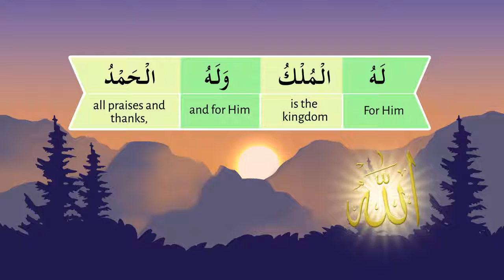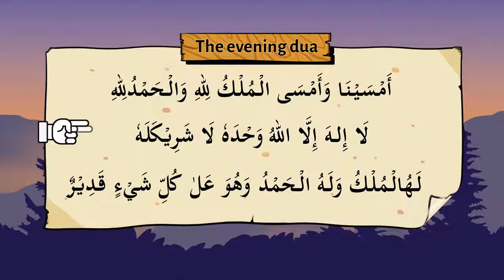Part 2 Dua for Evening Understand Memorize Duas